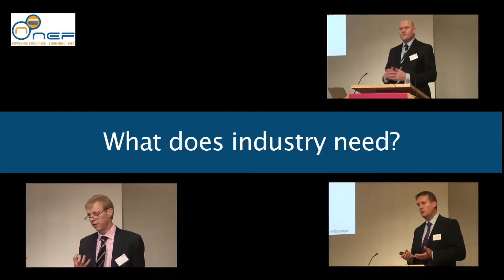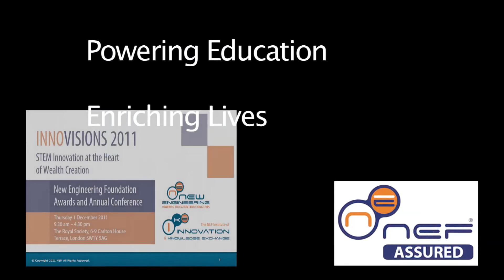What does industry want? Now...and in the Future?